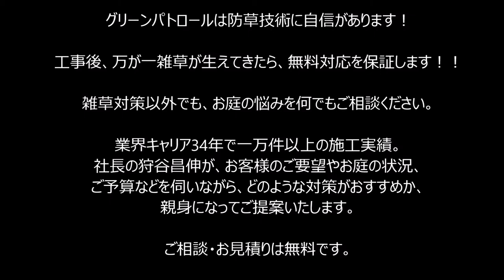雑草対策 ドロドロな駐輪場が土間コンクリートで快適に♪②